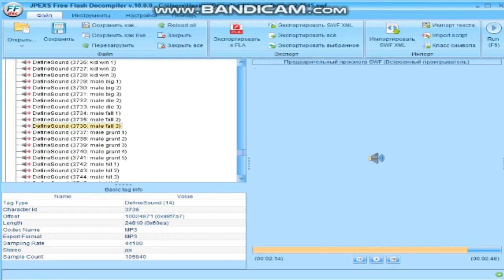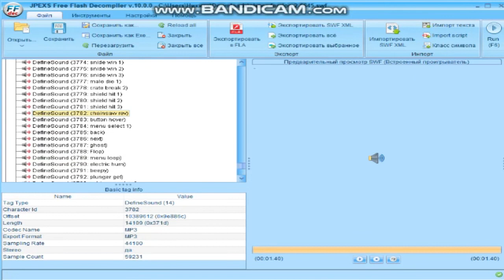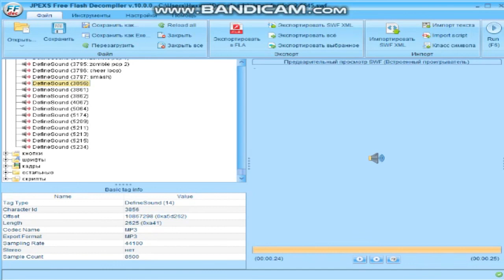Chaos Faction 2 все звуки и остальные